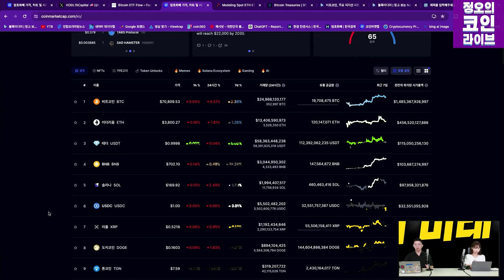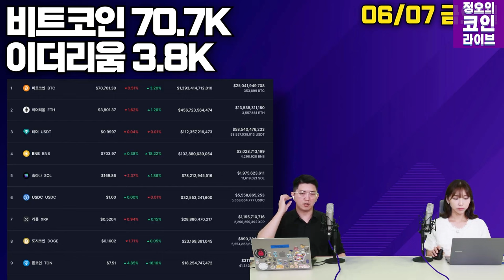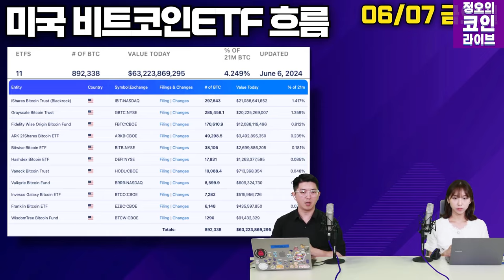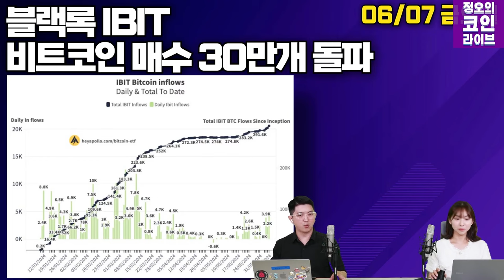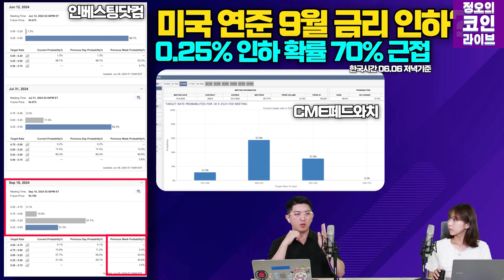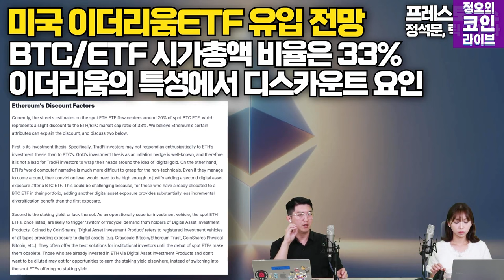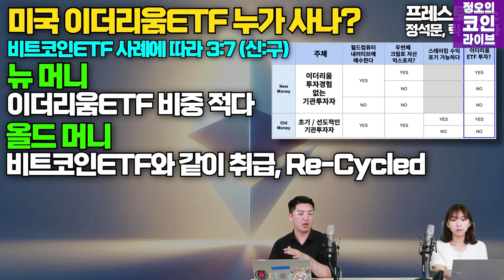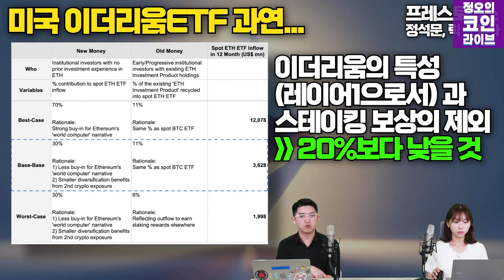ECB-캐나다 금리인하… 글로벌 ‘피벗’ 확산, 진격의 비트코인ETF (이현지,오진석)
"美 연준의 올해 첫 금리인하 '9월' 예상"

유럽중앙은행이 기준금리를 내렸습니다. 앞서 G7 의 첫타자인 캐나다의 기준금리 인하에 이은 것인데요.
6월에 발표되기 시작한 미국의 각종 경제지표들도 침체의 신호를 내고 있습니다.
하반기 9월이 되면 미국 기준금리가 내려갈 것이라는 전망이 커지고 있습니다.

미국 비트코인ETF는 18 거래일 연속 순유입을 보이며, 최장 기간 순유입 기록을 세웠습니다.
블랙록 IBIT의 비트코인 매수량이 30만개를 넘어섰습니다.